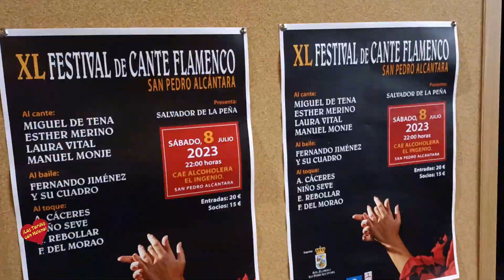El CAE La Alcoholera será este sábado el escenario del XL Festival de Cante Flamenco de San Pedro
El evento contará con artistas tan destacados como Miguel de Tena, Esther Merino, Laura Vital y Manuel Monje, al cante, y Fernando Jiménez y su cuadro, al baile

Marbella, 4 de julio de 2023.- El Centro de Artes Escénicas la Alcoholera será este sábado, 8 de julio, el escenario del XL Festival de Cante Flamenco de San Pedro Alcántara, organizado por la Peña Flamenca sampedreña, una cita que contará al cante con Miguel de Tena, Esther Merino, Laura Vital y Manuel Monje. El evento, que será presentado por Salvador de la Peña, comenzará a las 22.00 horas y también tendrá como protagonistas al baile a Fernando Jiménez y su cuadro y al toque a A. Cáceres, Niño Seve, E. Rebollar y F. del Morao.

 El teniente de alcalde sampedreño, Javier García, ha señalado que se trata de un “evento muy importante en el mundo del flamenco” y ha destacado el trabajo que realiza la peña a lo largo de todo el año,
“siendo un referente cultural de San Pedro”. En este mismo sentido, el director general del ramo, José Antonio Moreno, ha manifestado que la entidad “es una institución clave y recibe una subvención para afrontar este destacado festival”. Por último, el presidente del colectivo, Juan Galán, ha animado a los vecinos a asistir al espectáculo, “en el que prevalecerá la calidad”. Al respecto, ha agradecido al Ayuntamiento su apoyo y colaboración “para conseguir este relevante elenco de artistas”. Las entradas para la cita costarán 20 euros para asistentes en general y 15 para socios de la peña.